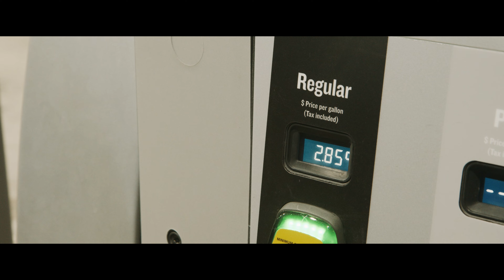The Road: DETOUR|| Bloopers and Funny Moments!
I wanted to put out one final video at the end of 2022! I landed on the idea of taking all of the funny moments and bloopers from some of our past hunting trips and putting them into one video! It is light hearted, funny, and fun! Give it a watch! We will Cath you guys on the road in 2023!